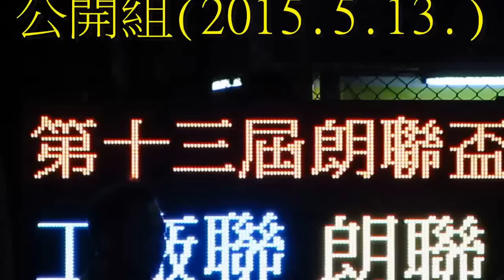工厰聯vs朗聯B(2015.5.13.朗聯盃公開組)精華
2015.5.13.元朗安興街球塲 21:25 工厰聯(藍) 3:1 朗聯B(黃)